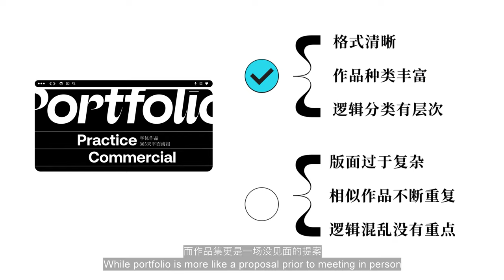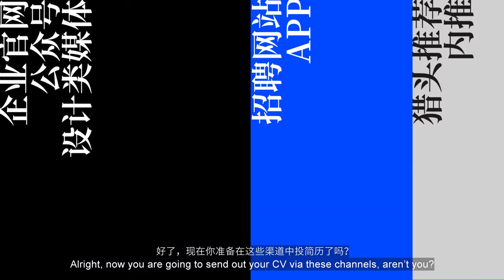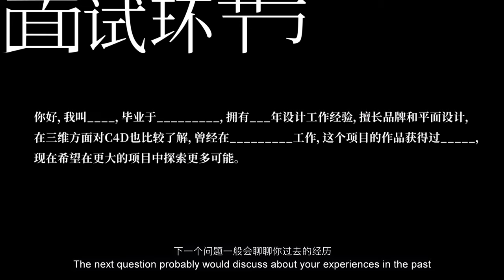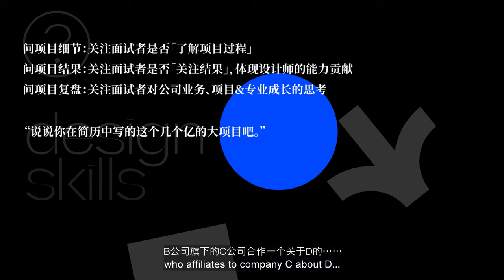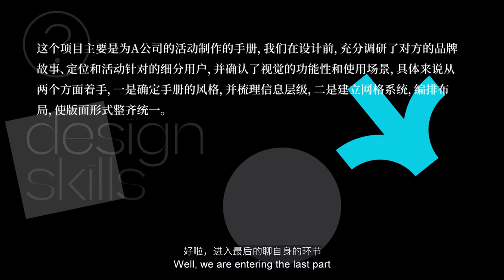【dinlab】Interviews - High Quality handbook for designers ｜ 面试指南：速看！人类高质量设计师面试视频泄露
What's most important thing for designers at the interview

设计师面试最重要的是什么？

When you ask the question, you get all sorts of different answers
The conclusion at the end will be, all of them are important
Then how about watching this run-through of high quality interview for designers in every phase of high quality

搜索这个问题，你会得到无数个不同的答案，最后的结论就是，什么都重要。
那么，不如来看看每个环节都超高质量的高质量设计师的面试过程吧~

This handbook includes what to prepare for portfolio, resume, and the interview, how to answer questions at the interview
Mark it down!

这支包含作品集、简历、面试前的准备、面试过程的问题和解答思路的指南视频，你可要收好了！